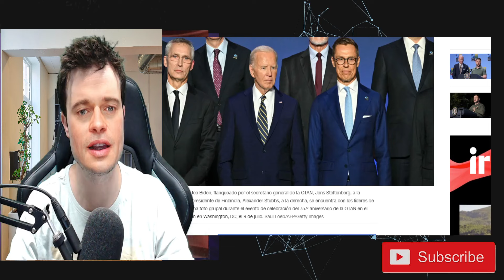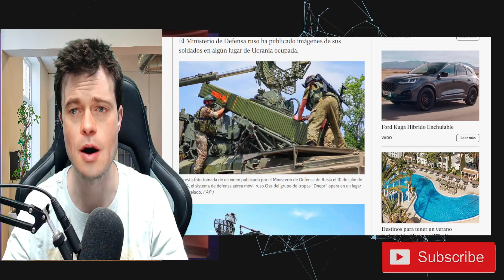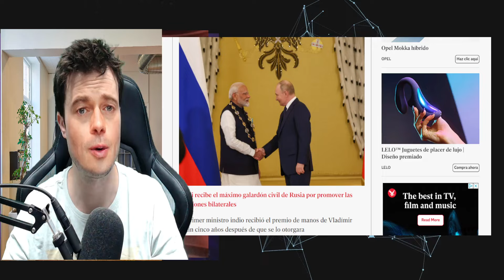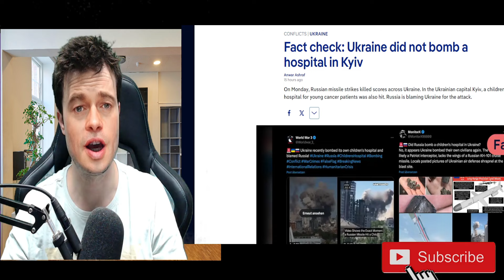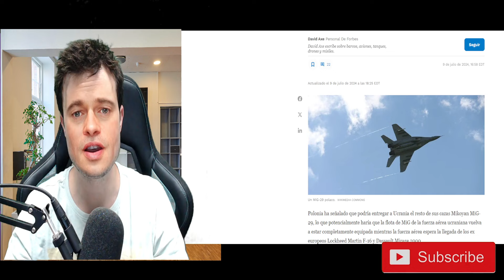💥🚨 ATAQUE INFERNAL DE RUSIA CONTRA KIEV CREA MÁXIMA TENSIÓN EN MOSCÚ POR EL ENVÍO DE MISILES PATRIOT